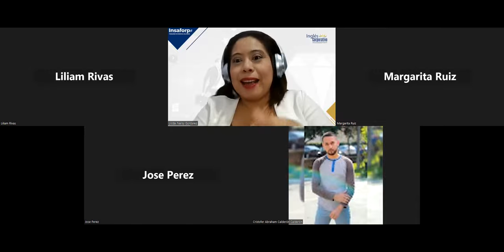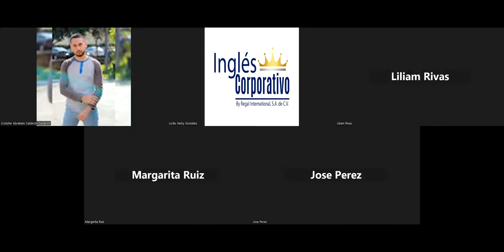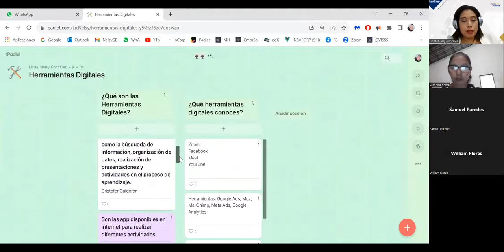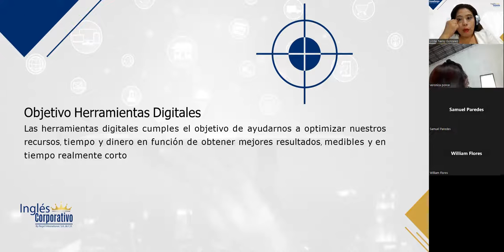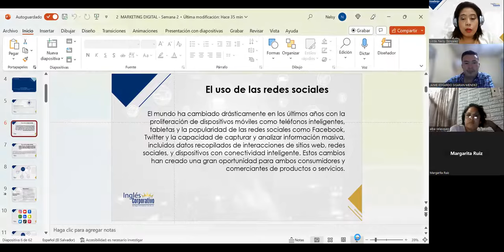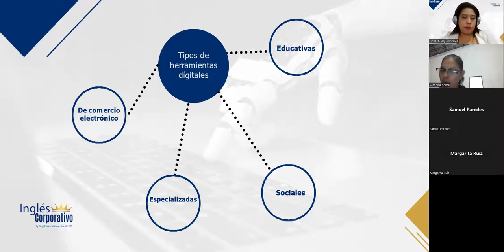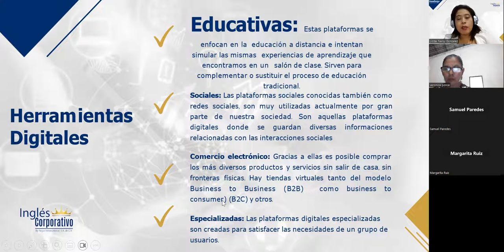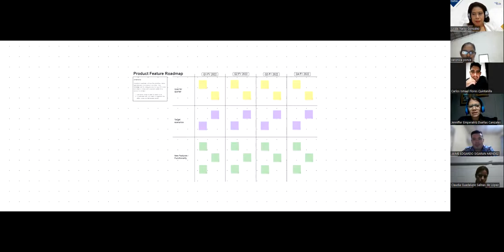SESIÓN 5 – 14/08/2023 – MKT1-CA-01-8-9-PM-08-23 – GONZÁLEZ – EL USO DE LAS REDES SOCIALES